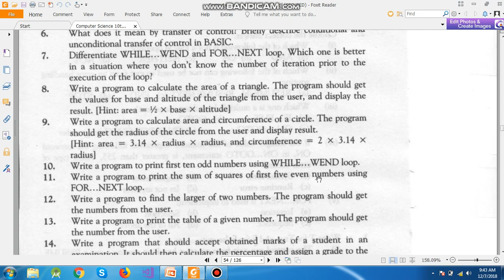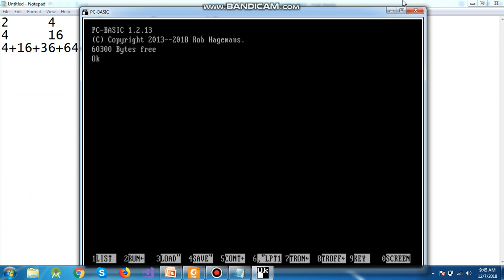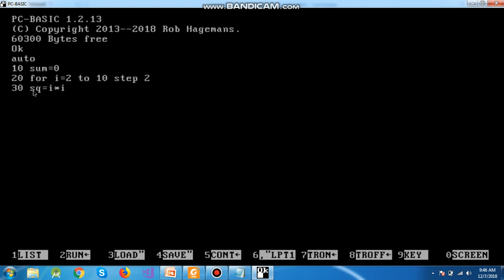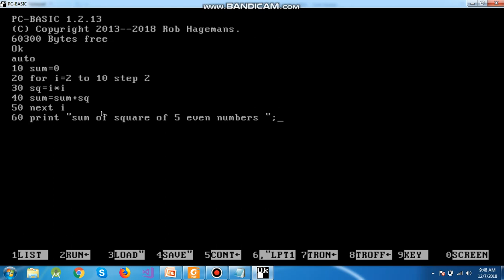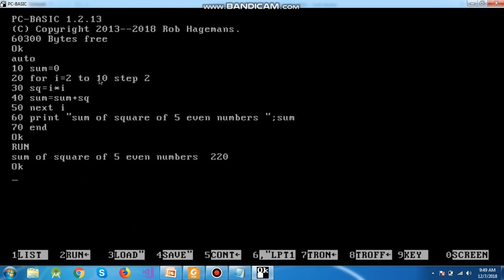ch#3 problem 11